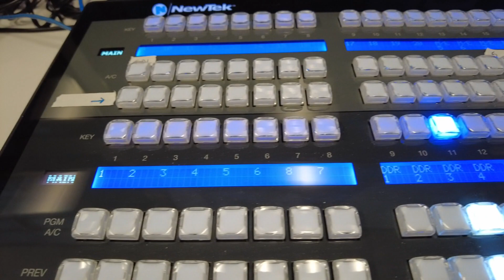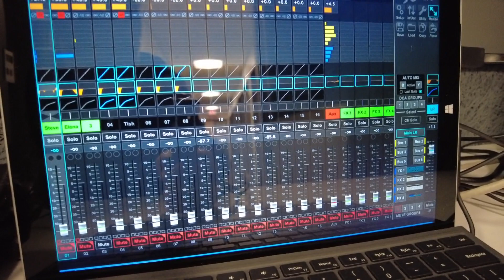CCTV office Tour 2023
Here's a walk through our office!